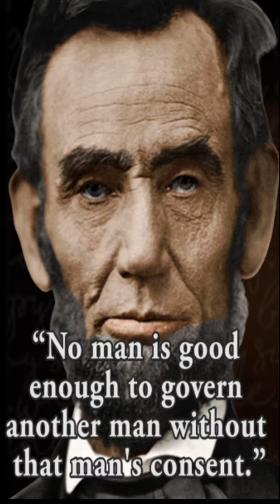Best Abraham Lincoln Quotes - Great Quotes, Life Quotes, Leadership Quotes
Abraham Lincoln – Great Quotes, Life Quotes, Leadership Quotes

These are vivid thoughts and quotes from Abraham Lincoln. The best quotes and aphorisms of Abraham Lincoln that will make you think about many things in life. Life and leadership quotes from Abraham Lincoln are words everyone should hear.

► About
Great quotes, powerful quotes, inspirational quotes and motivational videos. Great leaders and thinkers words to inspire for a better, smarter, stronger, richer and happier life. Life changing quotes for changing your life!